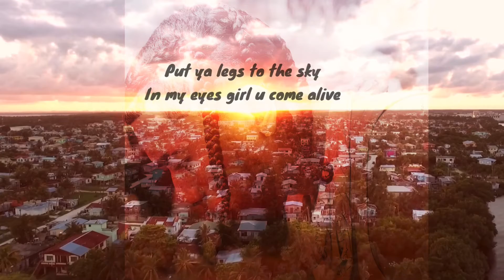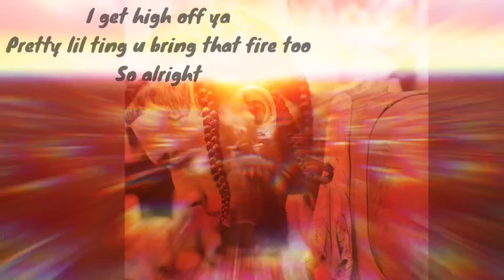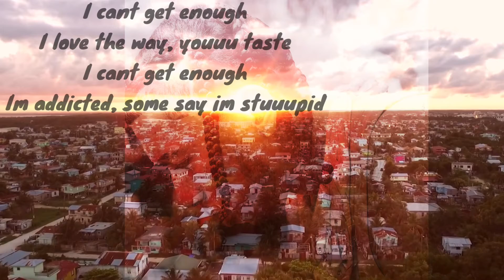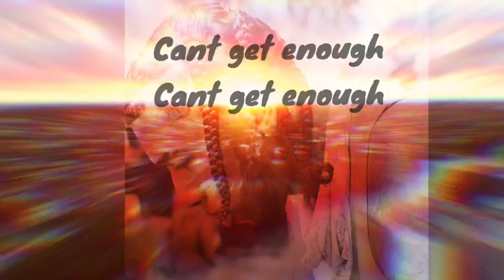Kelo - Overdose (Official Lyric Video)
Produced by : Yung C
Edited by : badguy_mafia